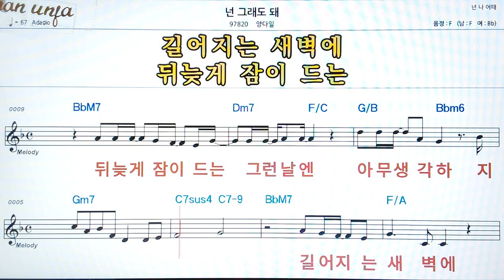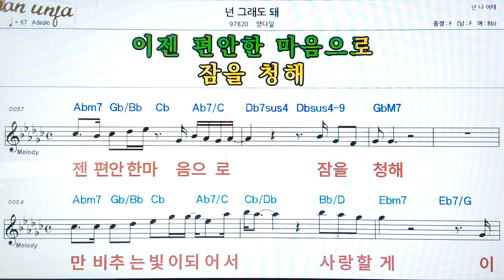넌 그래도 돼/양다일👍악보, 코드,가사,Karaoke*가라오케 반주